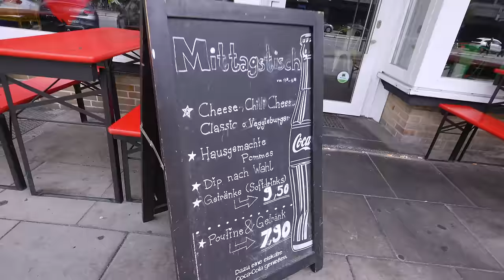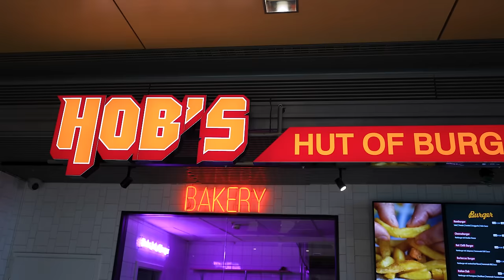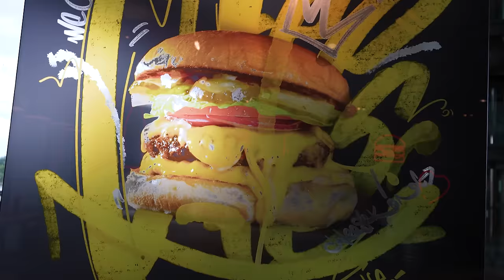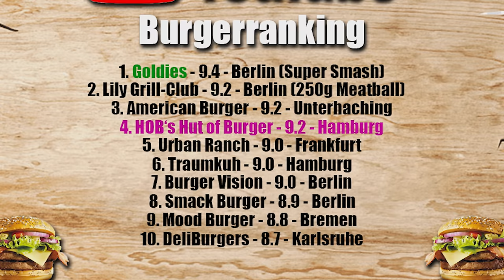Zwei UNBEKANNTE BURGER SPRENGEN Deutschland Ranking!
Das gab es noch nie! Zwei Burger die innerhalb einer Burger-Tour das Deutschland  Ranking auseinander nehmen! Kreativ, ausgefallen, unbekannt! Viel Spaß im Video!

Meine Produkte:
Saftig-Shop.de
Code: Holle10
Traumkuh - Burger & Poutine
Adresse: Grindelallee 146, 20146 Hamburg

HOB's Hut of Burger:
Adresse: Ballindamm 40, 20095 Hamburg
Gute Arbeiter:
Feinschnitt, Finales Video: Filmjohann